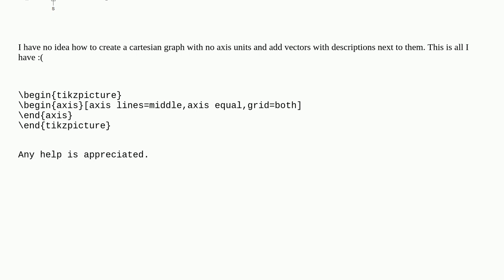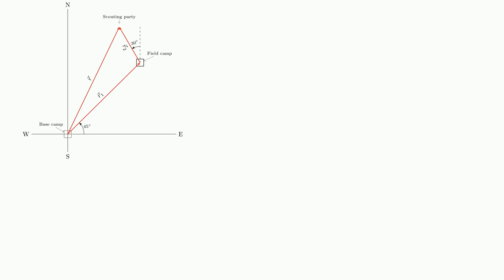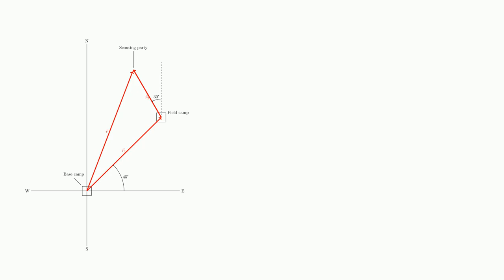Tex: How to draw this cartesian graph with TiKZ?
How to draw this cartesian graph with TiKZ?

A special thanks goes out to the awesome community

  graphs tikz-pgf